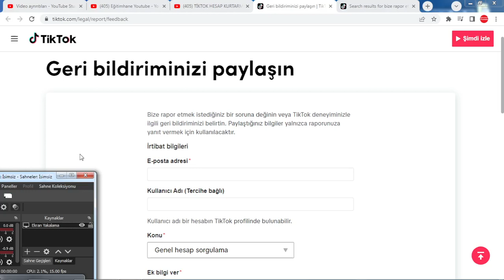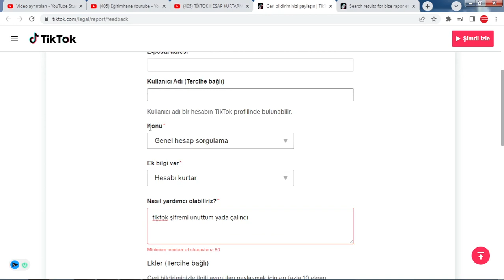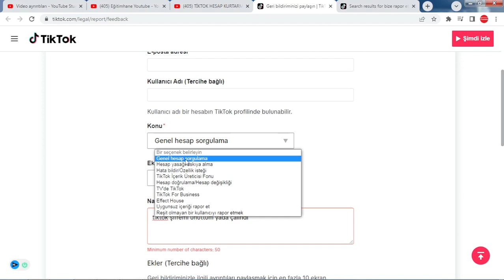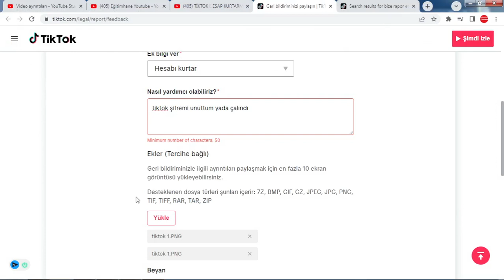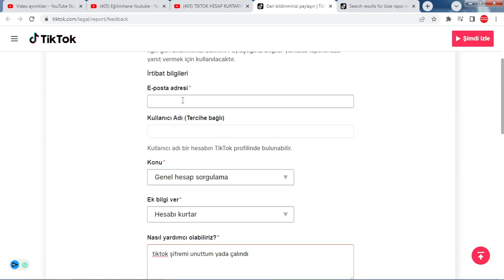çalınan tiktok hesabını geri alma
Tiktok hesabımı nasıl kurtabilirim
TikTok E Postamı Unuttum ya da Telefon Numaram Değişti ,Hesap Kurtarma,
KAYBETTİĞİNİZ VE ŞİFRESİNİ UNUTTUĞUNUZ TİKTOK HESABINIZA NASIL GİRERİZ?,tiktok takipçi hilesi,tiktok,tiktok hesap kurtarma,Tiktok Engelenen Hesap Nasıl Açılır ?,Askıya Alınan Tiktok Hesabı Nasıl Açılır - Tiktok Ban Kaldırma - Tiktok Hesap Kurtarma 2022,TikTok hesabı kurtarma ,TİKTOK ŞİFREMİ UNUTTUM SORUNU %100 ÇÖZÜMÜ,Tiktok, hesabımı ,nasıl ,kurtabilirim,tik,tok,çalınan tiktok hesabını geri alma,çalınan tiktok hesabını geri alma,çalınan tiktok hesabını geri alma techno delisi,tiktok takipçi hilesi,tiktok videoları,
Ayrıcalıklardan yararlanmak için bu kanala katılın: